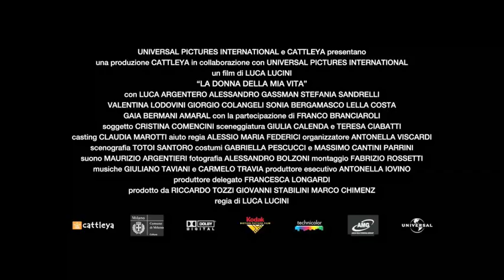La Donna Della Mia Vita - trailer (ita) ('10) - Stefania Sandrelli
Un film di Luca Lucini. Con Luca Argentero, Alessandro Gassman, Stefania Sandrelli, Valentina Lodovini, Giorgio Colangeli. - Italia, Gran Bretagna 2010. - Universal Pictures
video HQ.